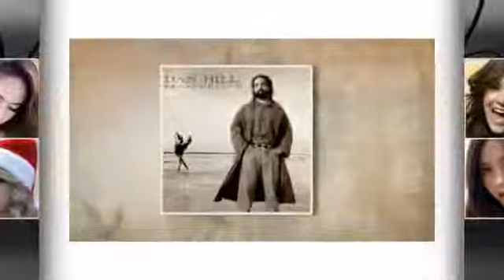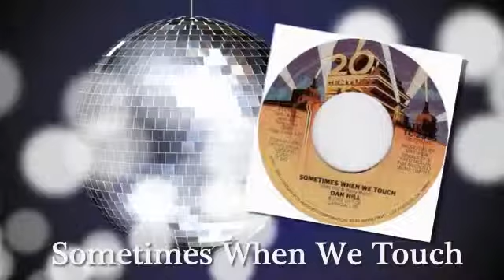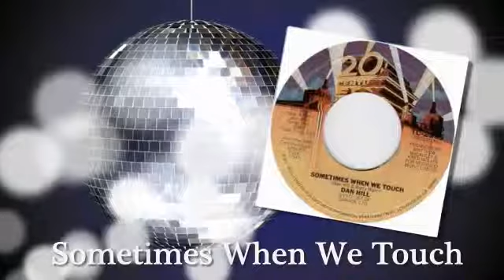Sometimes When We Touch - Dan Hill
You ask me if I love you
And I choke on my reply
I'd rather hurt you honestly
Than mislead you with a lie

For who am I to judge you
In what you say or do
I'm only just beginning
To see the real you

[Chorus]
And sometimes when we touch
The honesty's too much
And I have to close my eyes
And hide
I want to hold you till I die
Till we both break down and cry
I want to hold you till the fear in me subsides

Romance's an honest strategy
Leaves me battling with my pride
But through the insecurity
Some tenderness survives
I'm just another writer
Still trapped within my truth
A hesitant prize-fighter
Still trapped within my youth

[Chorus]

At times I'd like to break you
And drive you to your knees
At times I'd like to break through
And hold you endlessly
At times I understand you
And I know how hard you try
I've watched while love commands you
And I've watched love pass you by
At times I think we're drifters
Still searching for a friend
A brother or a sister
But then the passion flares again